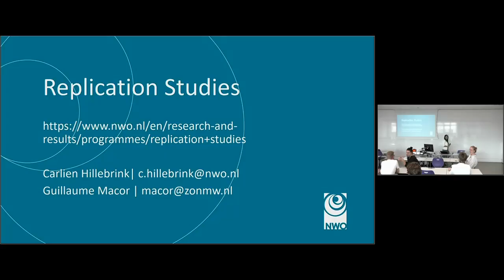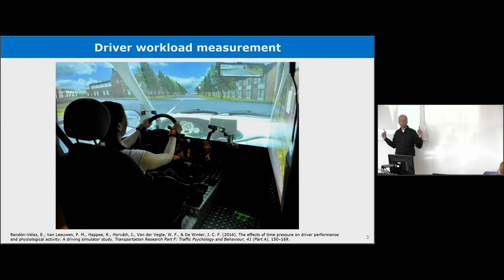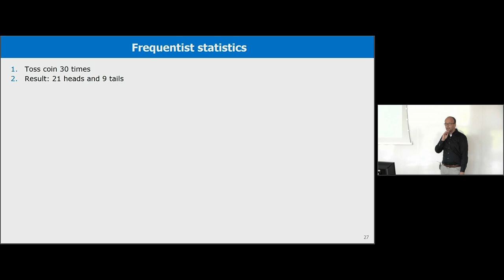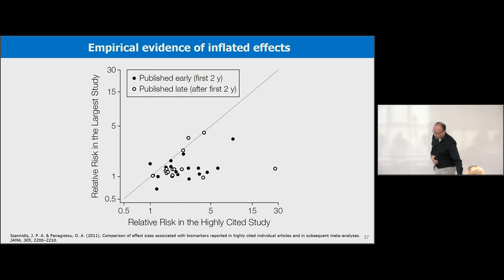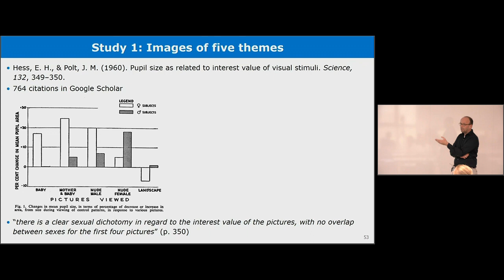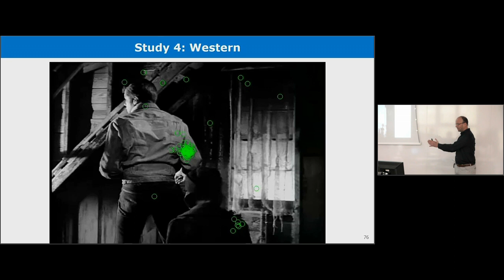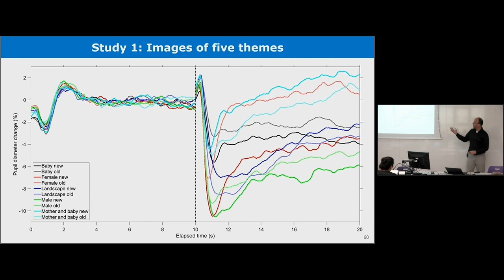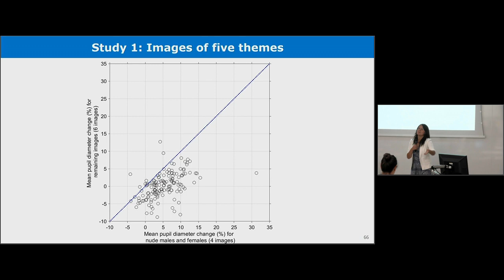Can I really read your emotions if I look deep into your eyes? The importance of replication studies